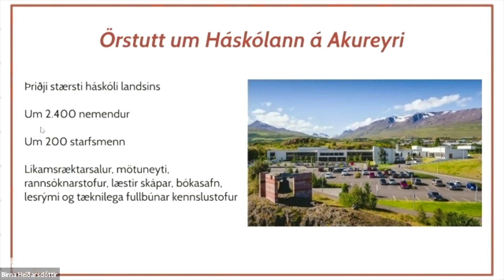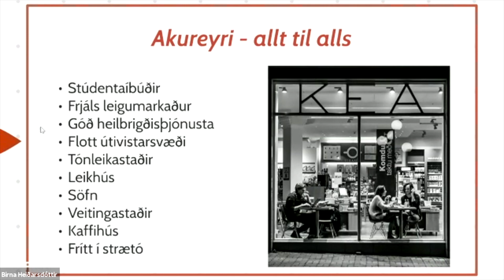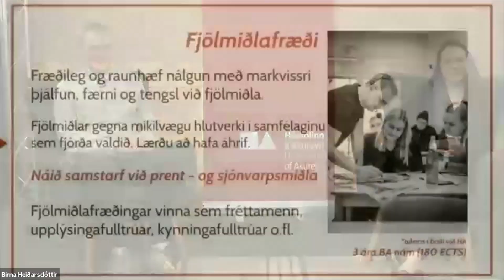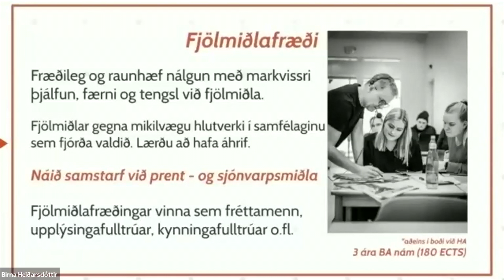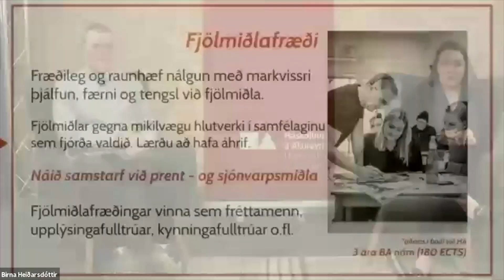Kynning á fjölmiðlafræði við HA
Sævar Helgi Víðisson, nemi í fjölmiðlafræði við HA kynnir námið ásamt starfsfólki skólans.